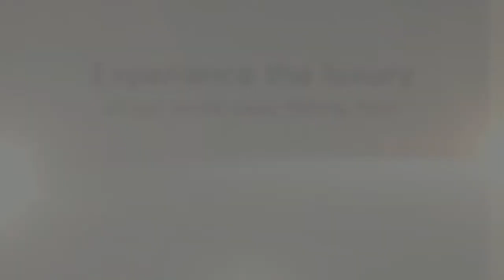VIP Sport Fishing Charters